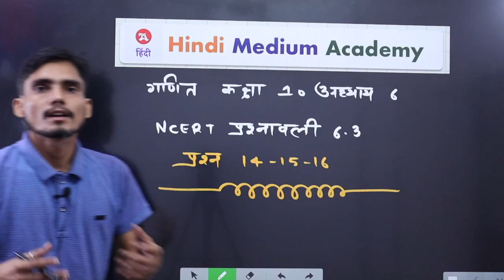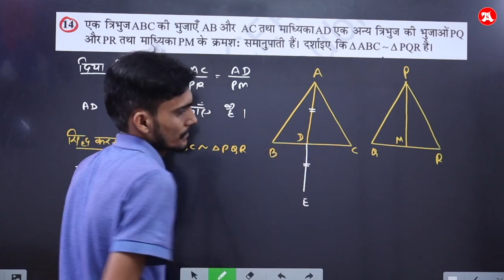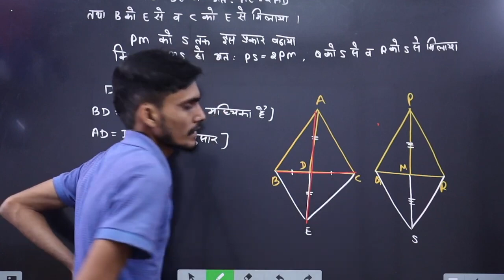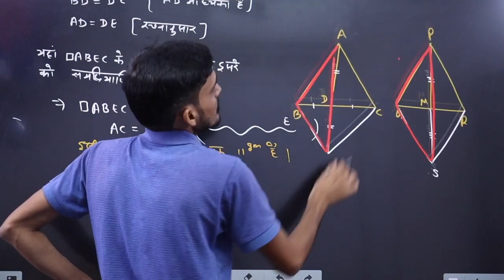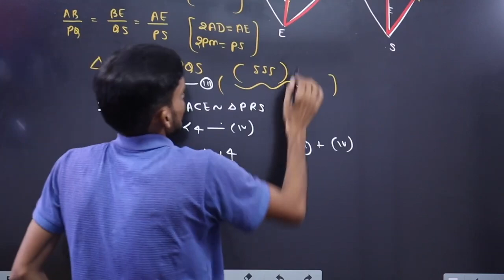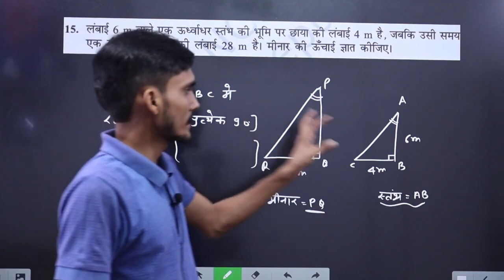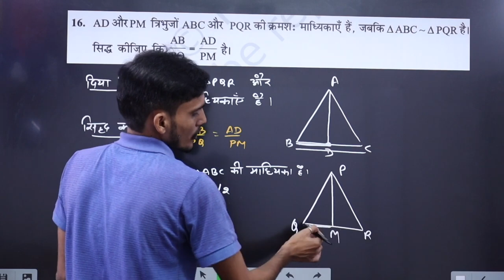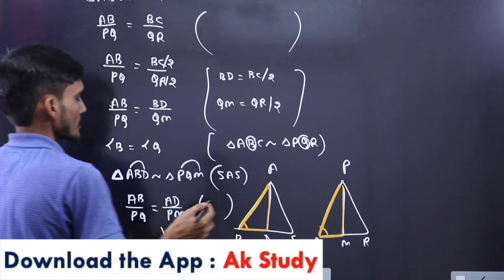Class 10 Ex 6.3 Hindi Medium | Q14-16 | Tribhuj | 2024-25 | Arun Sir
class 10 maths chapter 6 Tribhuj NCERT Exercise 6.3 Solution Question 14, 15 and 16.